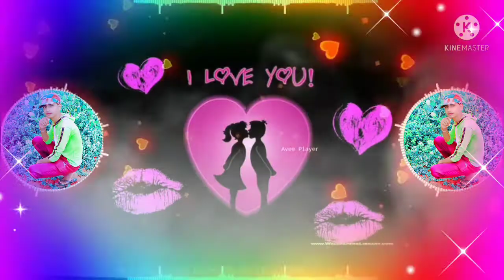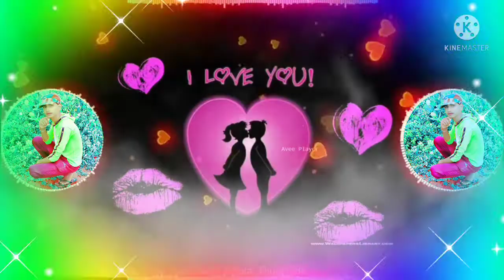Ishq ne jala diya sab kuch bhula diya DJ Manish इश्क ने जला दिया सब कुछ भुला दिया डीजे मनीष सैनी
इश्क ने जला दिया सब कुछ भुला दिया तेरा मेरा अपना हाल कैसा कर दिया डीजे मनीष सैनी

Ishq ne jala diya sab kuch bhula diya Tera Mera apna haal Bana Diya DJ mix DJ Manish Saini

mujhe lag Gaya kaisa DJ Manish
डीजे अंकित वर्मा
DJ Ankit Verma
DJ Sagar
DJ chhapli Japani
Shri Krishna DJ badiyal Kalan

डीजे_गजब_बजाव_बायेली_राकेश_दुबबी_को ft. Ankush bhabla

डीजे हार्ड रिमिक्स
DJ hard remix Manish Saini